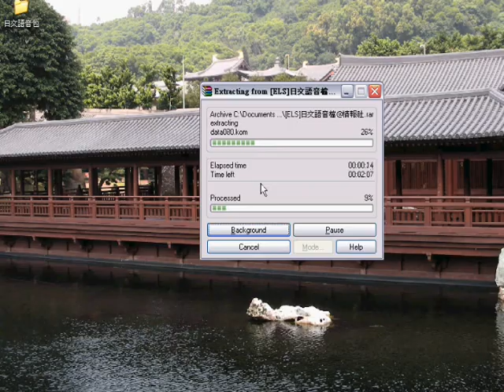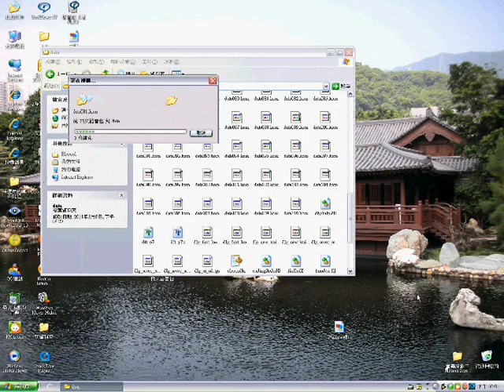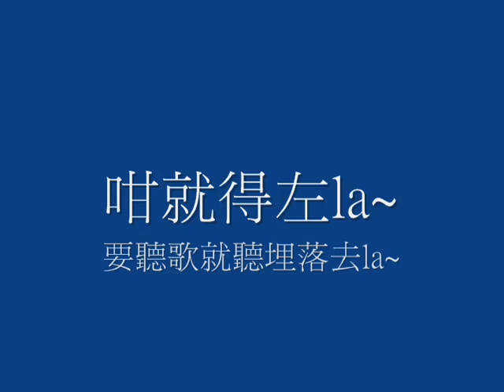艾爾之光日文語音使用教學